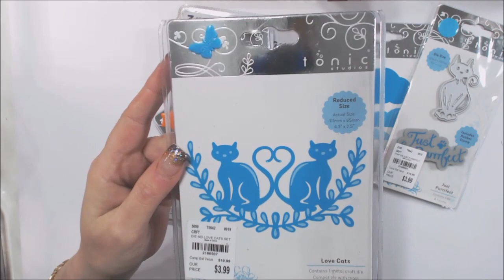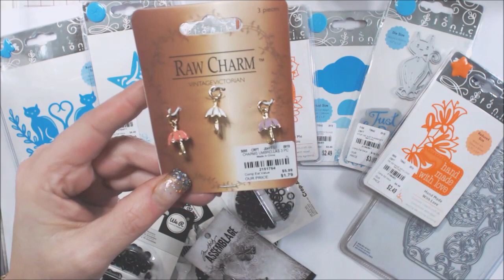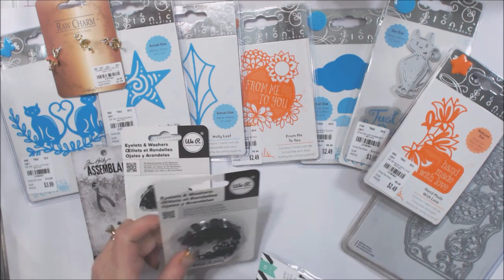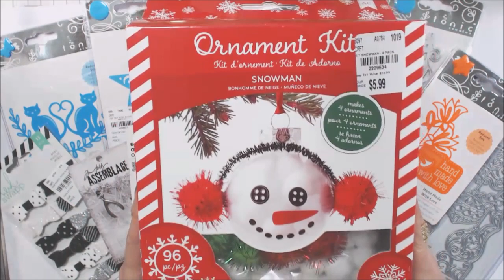*New*TM Haul, 5daysofchristmas WINNER and A Bear Update!!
I also have a TM haul to share!!  And a new BEAR update!!
xxDaniella
PLEASE Visit the other AWESOME Ladies Joining Me!!